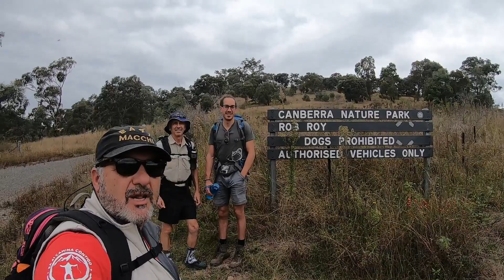Big Monks Canberra Australia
¨EA41 Camina Contigo esta en Australia¨
Nuestro primer cerro en la tierra de los canguros comienza subiendo la colina de una forma bastante picante con un ángulo de casi 60º en el primer kilometro. Si bien el sendero es casi todo cuesta arriba hasta llegar a la cima, los primeros 1000 metros son muy empinados.
Si bien es una caminata corta (11 kilómetros ida y vuelta) esta clasificada como Grado 4 (de 5) se recomienda experiencia en senderismo.
Los senderos pueden ser largos, ásperos y muy empinados. La señalización direccional puede ser limitada para lo cual hay que contar con sistemas de ayuda para la ubicación.
Al llegar a la Cumbre podemos observar increíbles vistas de Canberra la Capital de Australia desde el lado mas al sur y del Monte Tennent que ya esta en la lista para intentar cumbre.
Al descender disfruten las vistas que no pudieron observar al comienzo ya que por ser tan intensa no hay muchos momentos de giros.
Mucho cuidado al ingresar en la pendiente de 60º hacia abajo ya que se torna peligrosa por posibles tropiezos y caídas.
El trekking es muy recomendable teniendo en cuenta el 1er kilometro de ida y de regreso.